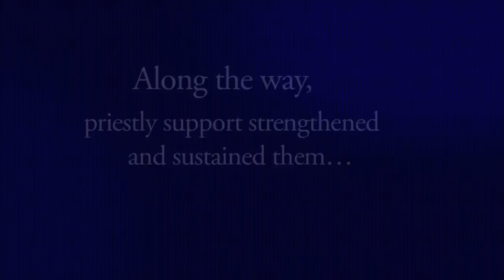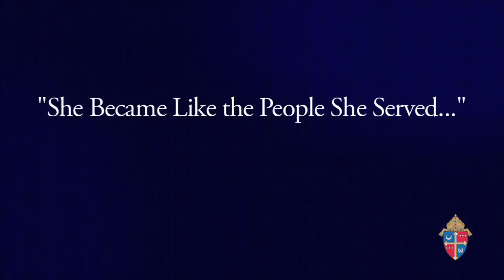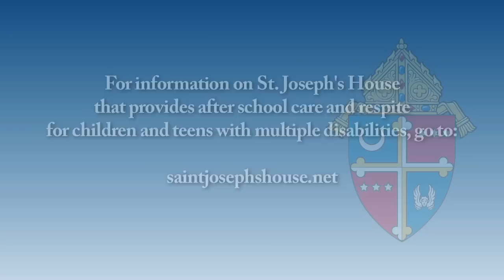Affirming life Initiative - The LaHood Family's Story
Unexpected Prenatal Diagnosis: A Journey of Faith, Hope and Love
Dan and Cubby LaHood of Silver Spring, MD are the parents of four children.  When Cubby was pregnant with their second child, Francis, she learned that he had an unexpected and lethal diagnosis.  The trauma and shock of this news caused the couple to seek answers from their faith, which then led them to continue the pregnancy.  Francis was born alive and lived briefly, was baptized and loved by his family.  His few minutes on earth touched many others, and led to the formation of Isaiah's Promise,(isaiahspromise.net)  a peer ministry that has been a leader in providing support for women who want to continue their pregnancy following prenatal diagnosis.  The LaHood's also re-imagined their family business, turning it from child care center for children with special needs, to a ministry doing that and so much more, called St. Joseph's House.